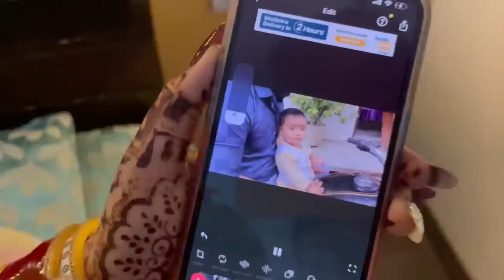Sorry jaan 🥹❤️|| And sorry aap sab ko bhi mere itne gusse ki vajah s ise bhut sad hona pda ❤️